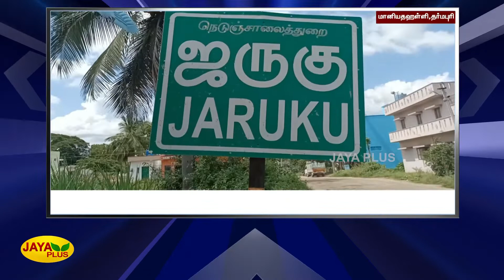விரைவுச் செய்திகள் | பிற்பகல் 2 மணி | 20.10.2022 | Fast News | Speed News | Jaya Plus